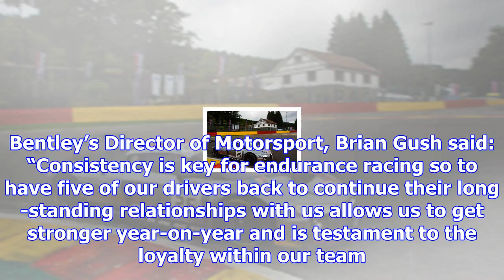Gounon replaces jarvis in bentley blancpain line-up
The son of nine-time Formula 1 grand prix starter Jean-Marc, Gounon partnered Markus Winkelhock and ...